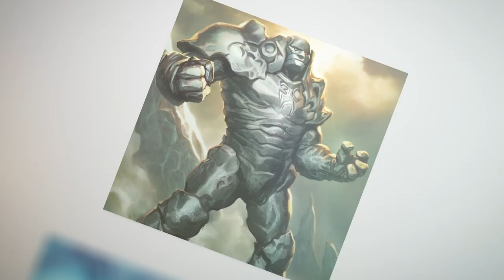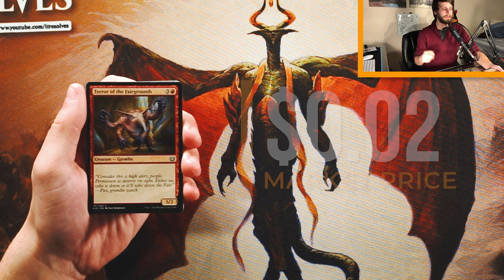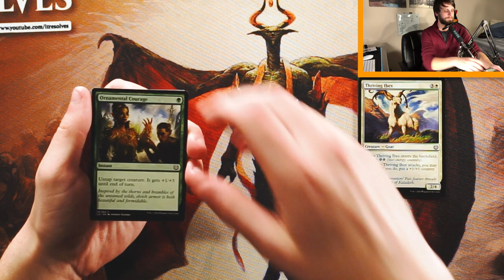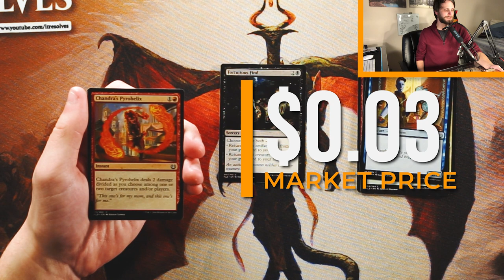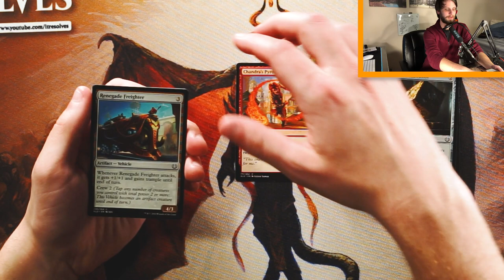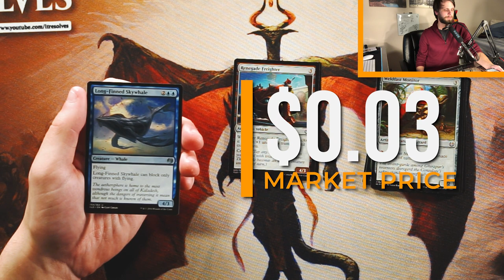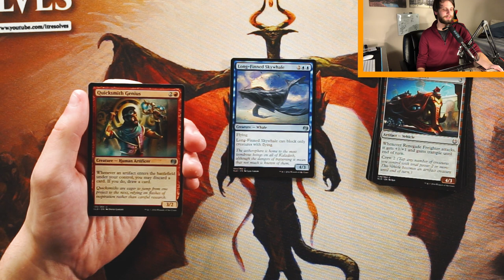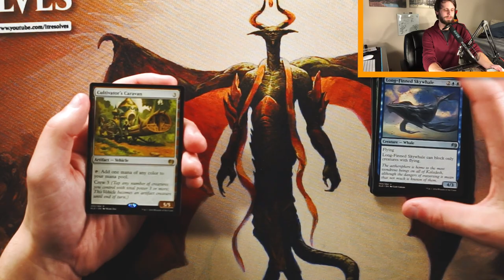Let's Open: Kaladesh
Today we open a pack of Kaladesh in hopes of pulling a lottery card!